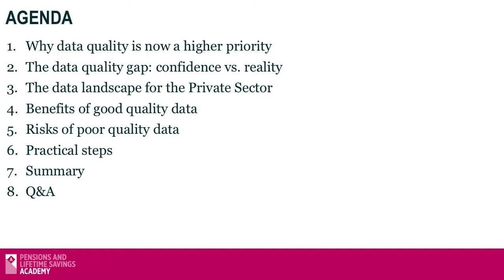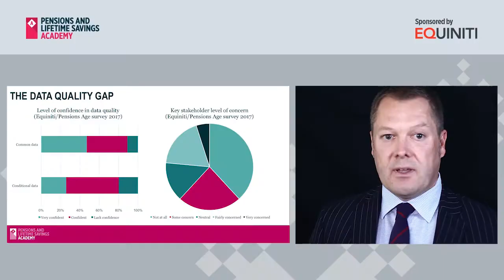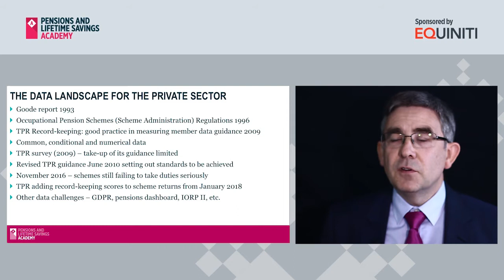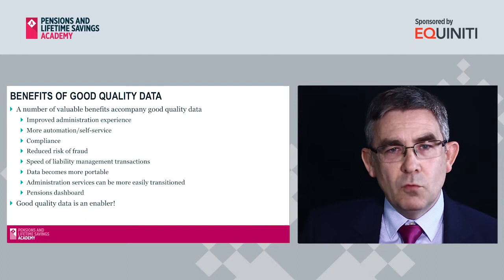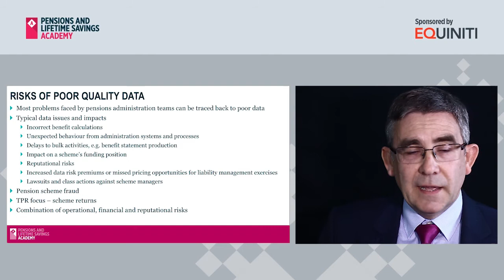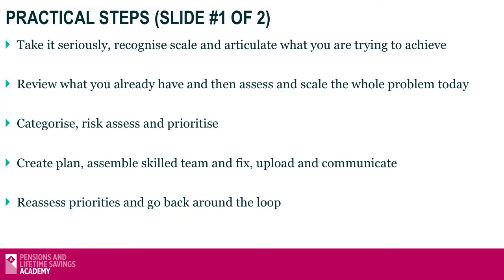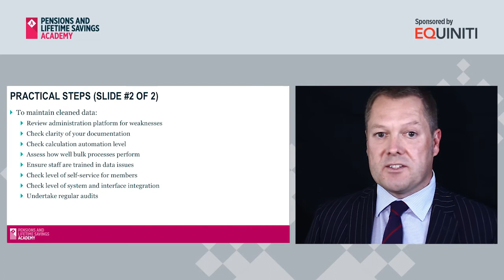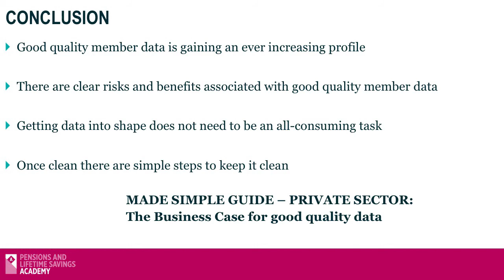PLSA Webinar 10 October 2017: Enabling Better Quality Member Data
ENABLING BETTER QUALITY MEMBER DATA
Understanding what good looks like for the private sector

A webinar highlighting key factors about managing pension scheme data and how those responsible can best demonstrate the value of good quality data.

SPEAKERS
Duncan Watson, Managing Director of Products and Services for EQ Paymaster, Equiniti
Peter Scott, Head of Pension Regulation & Compliance, Data Solutions, Equiniti